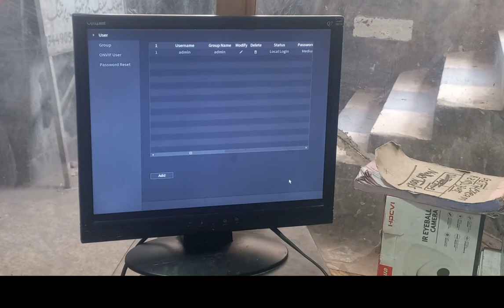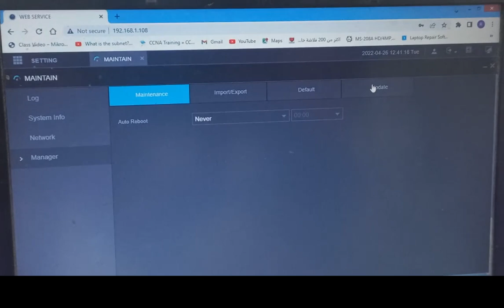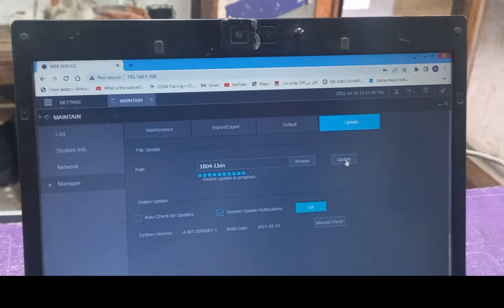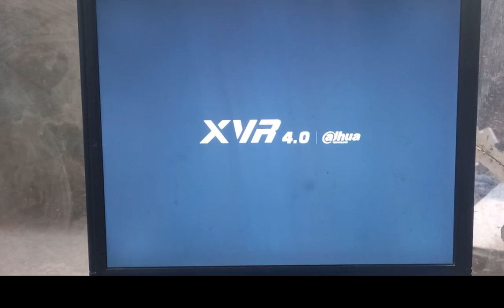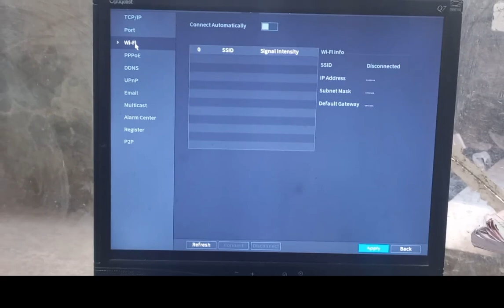how to upgrade wifi firmware dahua dvr|DH-XVR1B04-I| install wifi option in dvr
how to upgrade wifi firmware dahua dvr|DH-XVR1B04-I| install wifi option in dvr  How to Update DVR Firmware By USB
dh-xvr1A04,dh-xvr1A08 dh-xvr1B04 dh-xvr1B08-I  dh-xvr5104HS  dh-xvr5108HS- I3